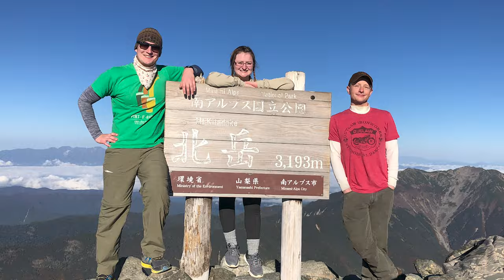Kita Dake hike Japan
Documenting that time in 2018 lil sis and I hiked up the second tallest peak in Japan with the intrepid John Adams. I hadn't pursued any big hiking trips since English support is spotty and it had been one of those things I hadn't gotten around to stumbling through. Morgan was essential, she figured out the bus route and made a codex of pertinent Kanji for the trail (you can see us consulting toward the beginning). I was pumped to play around with my newest GoPro 7, and I'm glad I did because there was some of the most gorgeous scenery I've ever witnessed. The facilities on the trail were very robust, if we had known we wouldn't have packed nearly so much stuff!